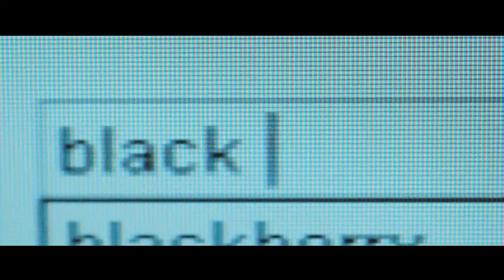L'autre monde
Bande annonce du film "L'autre monde"

Résumé : C’est l’été dans le Sud de la France. Gaspard est un adolescent heureux qui partage son temps entre ses amis et sa copine, Marion. Mais Gaspard va rencontrer Audrey et sa vie va basculer. Car Audrey est belle, sombre et double. Sur un jeu en réseau elle se fait appeler Sam et cherche un partenaire pour mourir. Pour tenter de l’approcher Gaspard se crée lui aussi un avatar, Gordon, et part la retrouver dans Black Hole...